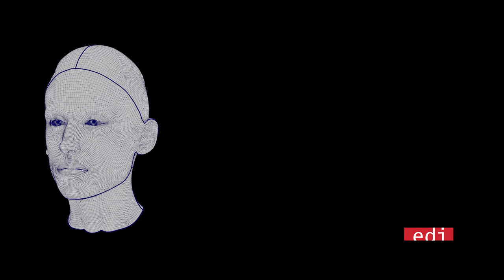IL CAMPIONE - Making of - effetti speciali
ILCAMPIONE, un film di Leonardo D'Agostini con Stefano Accorsi e Andrea Carpenzano. Giovanissimo, pieno di talento, indisciplinato, ricchissimo e viziato. Christian Ferro è IL CAMPIONE, una rockstar del calcio tutta genio e sregolatezza, il nuovo idolo che ha addosso gli occhi dei tifosi di mezzo mondo. Valerio, solitario e schivo, con problemi economici da gestire e un’ombra del passato che incombe sul presente, è il professore che viene assegnato al giovane goleador quando - dopo l’ennesima bravata - il presidente del club decide che è arrivato il momento di impartirgli un po’ di disciplina attraverso una tappa fondamentale per un ragazzo della sua età, l’esame di maturità. I due, che non potrebbero essere più diversi l’uno dall’altro, si troveranno legati a doppio filo, generando un legame che farà crescere e cambiare entrambi.

Partecipa alla conversazione: IlCampione Segui 01Distribution su